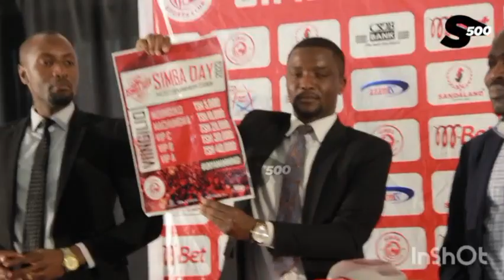AHMED ALLY:KIBEGI KILIZIMA TAMASHA LAO/ SISI VIINGILIO BEI CHEE/HATUTAFUTI HELA YA USAJILI